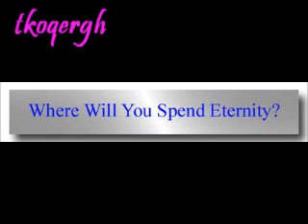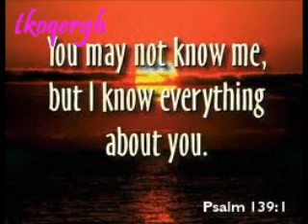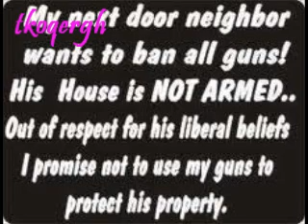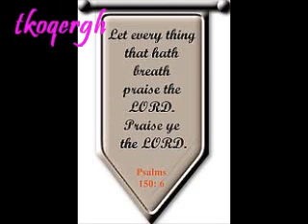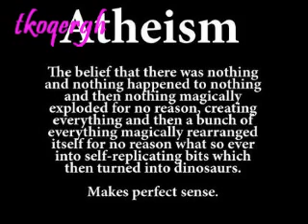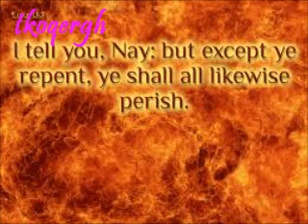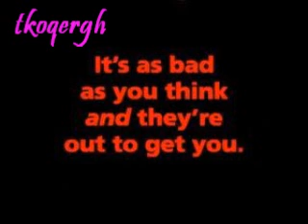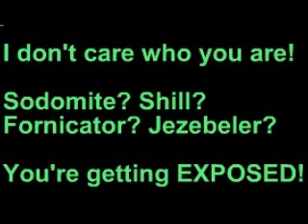Texe Marrs: Illuminati City of Mystery [3of4]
Jezebel "Anti Christ" harlot satanism occult "Ten Commandments" biblical Rosicrucian Illuminati "New World Order" "One World Government" "Shadow Government" sinner sinful sin Messiah Babylon Yahweh "Mark of The Beast" wicked wickedness evil sinister prophecy satanic pagan paganism witchcraft "New Age" religion "Spiritual Warfare" Jesus scripture "Lake of Fire" soul eternity demon "End Times" godly ungodly devious deception deceit "Garden of Eden" "Adam & Eve" "Fall of Man" Revelation "Holy Ghost" "Holy Spirit" Heaven Hell hellfire Gnosticism Gnostic repent saved Christianity Christian "Born Again" Psalms "Anti Christian" "Free Will" Lord "Book of Life"